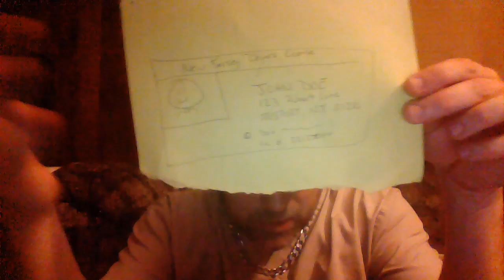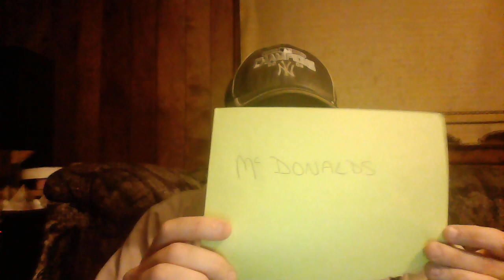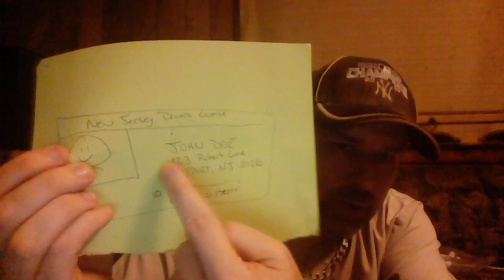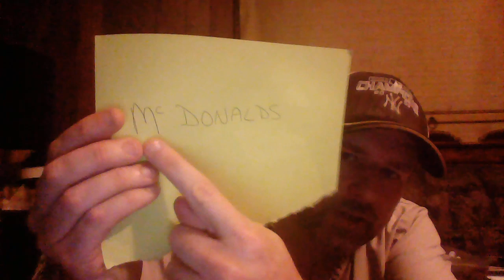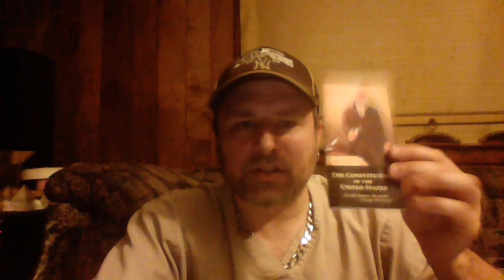The truth about YOU that you were never told... MUST WATCH